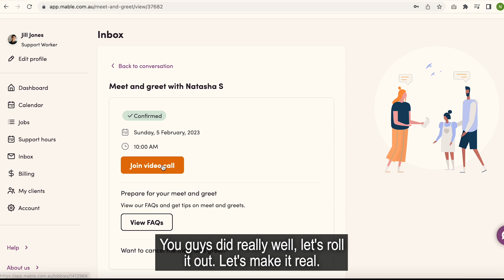Meet the Mablers - Winnie, Software Engineer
Want to work somewhere you can make a difference? Meet Winnie, a Software Engineer at Mable. Winnie is passionate about accessibility. Her corner of the business is always looking for ways to innovate and push ideas out to the platform that makes life easier and more accessible to users. She shares what life is like working at Mable, and what inspires her.